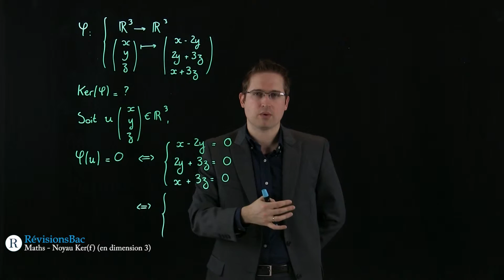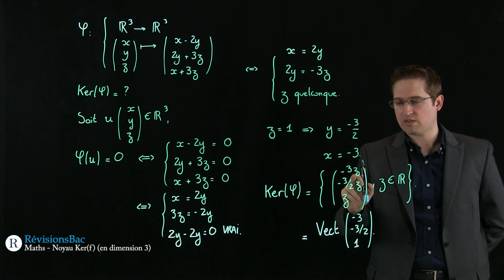[RévisionsBac.com] - Noyau d'application linéaire (dimension 3)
Vidéos de mathématiques pour élèves entrant en classe préparatoire (MPSI, PCSI, ECS, ECE).